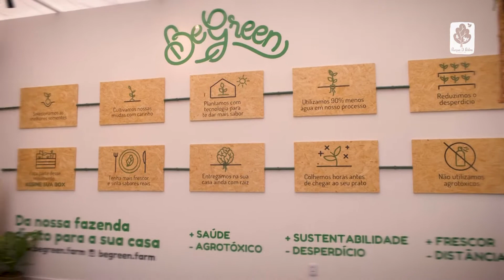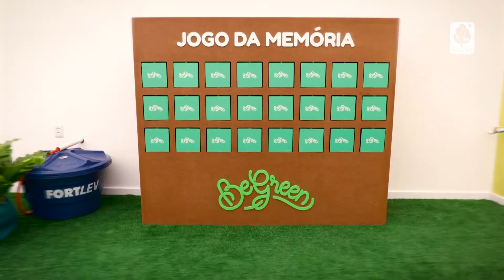Fazenda Urbana Be Green | Parque D. Pedro Shopping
A primeira fazenda urbana do interior chegou ao Parque D. Pedro Shopping!

Com 1.300m² de espaço verde e espaços de convivência, a Be Green conta com mais de 30 pés de hortaliças livres de agrotóxicos, possíveis de serem colhidos através da visitação guiada, além de eventos semanais gratuitos para toda a família.

A praça e a fazenda urbana Be Green estimulam a alimentação saudável, promovem hábitos sustentáveis, aproxima os clientes do meio ambiente e incentiva um estilo de vida mais leve para a sociedade, proporcionando um cultivo mensal de 2,2 toneladas de hortaliças sem agrotóxicos por mês.

O Parque D. Pedro Shopping é administrado pela Aliansce Sonae, a maior administradora de shopping centers do Brasil. Criado a partir de um conceito inovador, o shopping reúne cerca de 400 operações, sendo 27 âncoras, 19 megalojas, 20 restaurantes, 15 salas de cinema, oito mil vagas de estacionamento e um centro de convenções.

Endereço: Rodovia D. Pedro I, km 137 -- Campinas -- SP